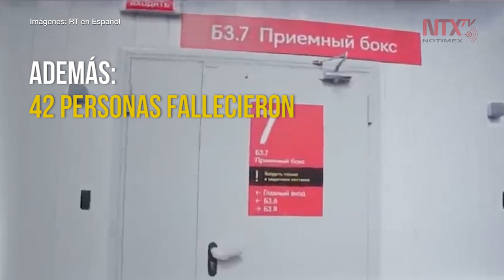El pico de infecciones de COVID-19 en Rusia será a mediados de mayo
El portavoz del Kremlin, Dmitry Peskov, señaló que el pico de infecciones por el nuevo coronavirus en Rusia ocurrirá a mediados de mayo.